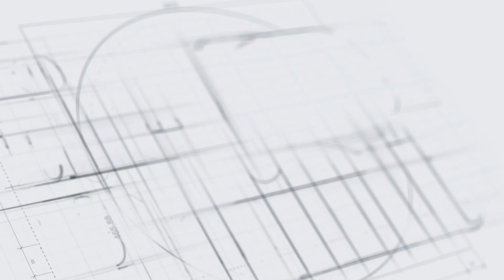Lucie Mitchell - Now Is The Time To Start A Business | To The Point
In March, as small businesses across the country were shutting down amid the spreading coronavirus pandemic, Lucie Mitchell was having her best month ever in Direct Sales.

WomenWednesday. As our country faces nearly 40 Million Americans Unemployed, LifeFlip Media CEO Lucie Mitchell shares what you need to know when starting your own business and why now is the time to do it.

There have been more than 500,000 applications for an employer identification number since mid-March, according to the Census Bureau, although that is down nearly 20 percent from a year ago. Between mid-March and mid-April, the Small Business Administration issued nearly 300 start-up loans worth about $153 million, a 36 percent drop from year earlier. Stripe, the credit card processing firm, said it had handled more than $1 billion in sales for businesses that started on the platform during that time.

About To The Point:
Eric Mitchell and an all-star series of guests who get straight To the Point every weekday, addressing the biggest stories in news, politics, pop culture, and entrepreneurship, now available through the C-Suite network nationwide. Now you can get directly To the Point every day.

To The Point with Eric Mitchell airs weeknights at 7/4 PT on C-Suite Tv.